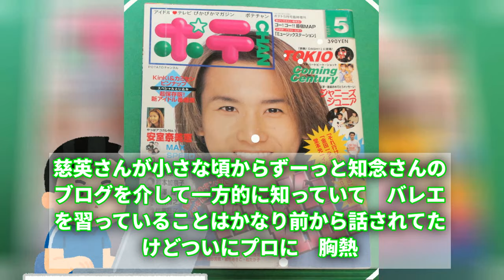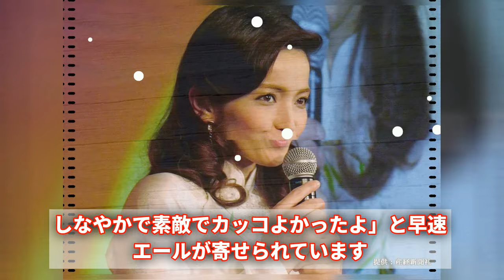24時間テレビでの感動！知念里奈の息子・井上慈英がバレエダンサーとしてデビュー！!【知念里奈】